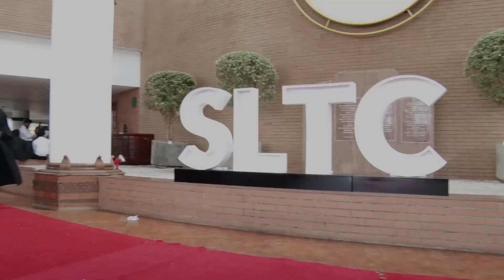SLTC Research University - GENERAL CONVOCATION 2023